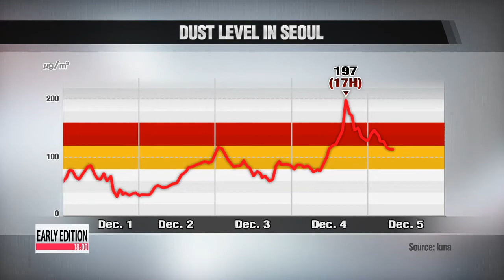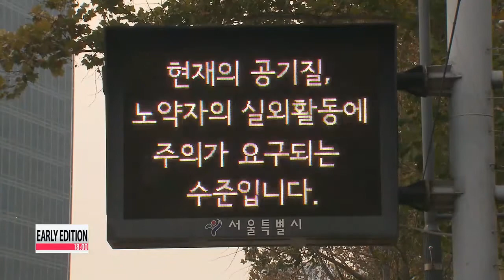Seoul city government issue first dust warning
Korea is being blanketed by a thick layer of fine dust particles from China.
Experts are advising people to wear masks until the worst has blown over.
Kim Hyun-bin reports. The Seoul city government issued a dust warning for the first time this year as dust levels went far over 85 micrograms per cubic meter for two consecutive hours.
At 4 p.m. on Thursday, a level of 93 micrograms of dust was detected for every cubic meter, and went even as high as 166 micrograms.
A cloud of smog and toxic dust have covered most of the nation since early this week, with average concentration levels that are two to three times higher than normal.
On Wednesday, particulate dust levels in Seoul reached nearly 200 micrograms per cubic meter -- nearly four times the amount observed on a normal day.
That's well beyond the precautionary level of 120 micrograms per cubic meter set by the National Institute of Environmental Research.
It's also more than seven times the level recommended by the World Health Organization, which has a standard of 25 micrograms per cubic meter.
In the southern industrial town of Pohang, dust levels reached nearly 300 micrograms per cubic meter on Wednesday, forcing the city to issue a preliminary dust warning for the first time this year.